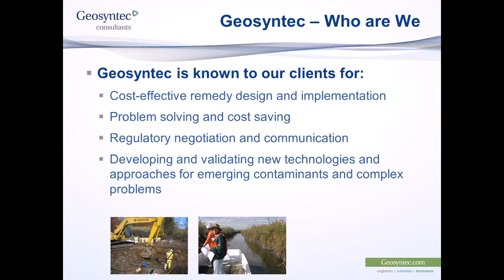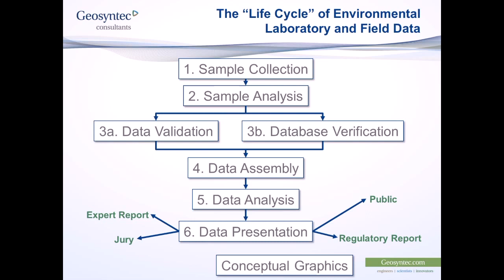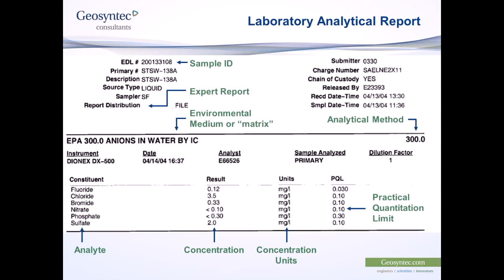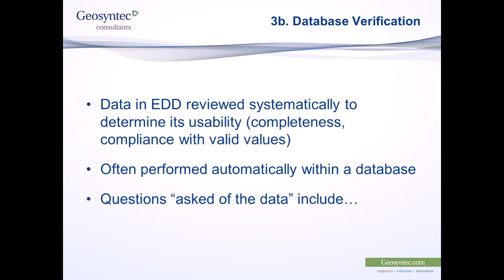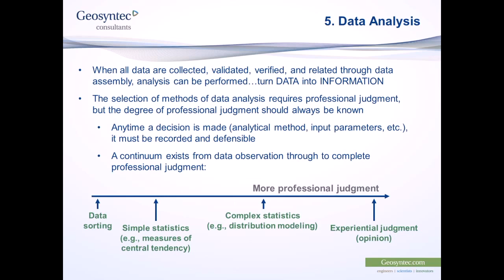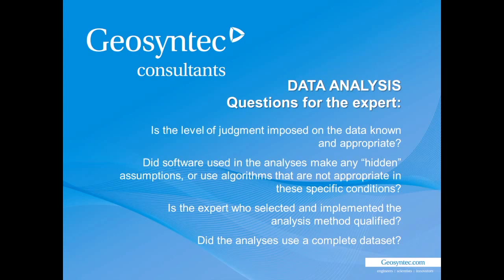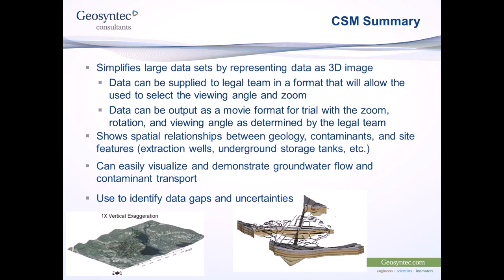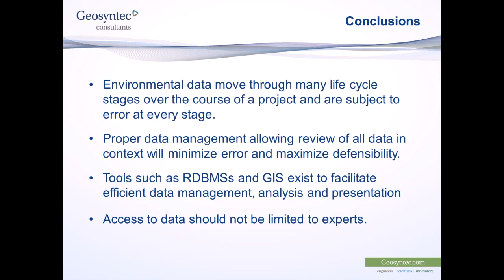The Life Cycle of Environmental Data for the Legal Professional by Jamey Rosen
In this video, Jamey Rosen talks about the life cycle of environmental data for the legal professional.